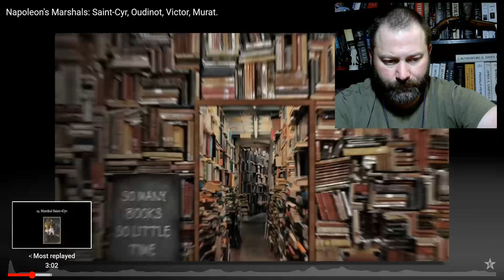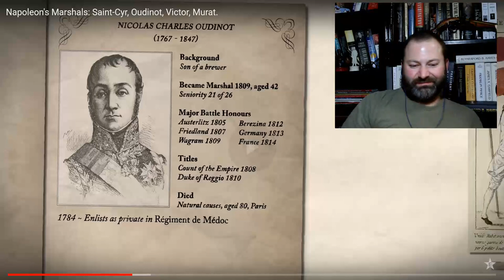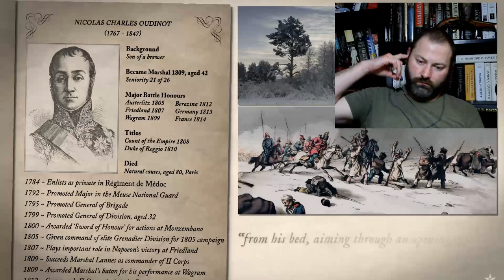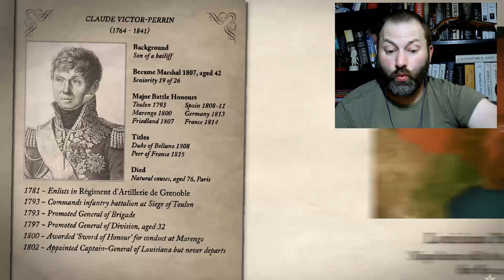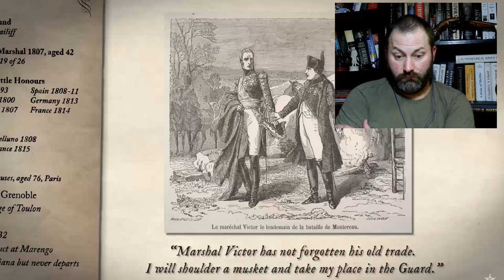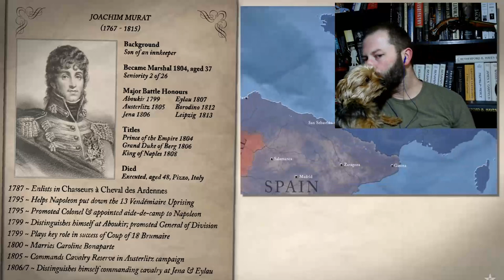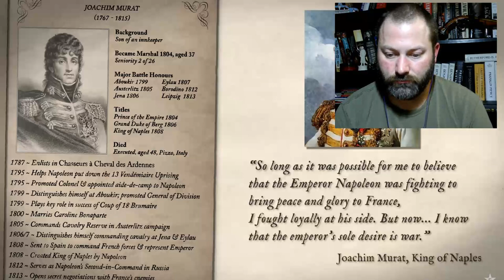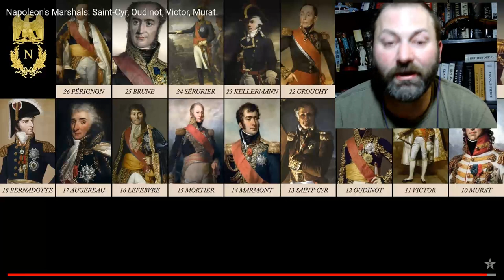Kris reacts to Epic History TV Napoleon's Marshals Saint-Cyr, Oudinot, Victor, Murat. part 3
The answer to your question is no.  I talked a big game but did not watch Waterloo.